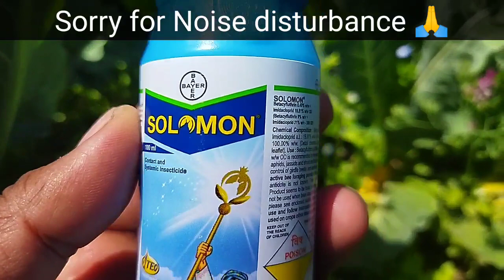Cauliflower insect control | How to control Insect in cauliflower | Ful gobhi me kit niyantran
cauliflower insect control
cauliflower insect control kaise kren
full gobhi me kit niyantran kren
gobhi me diamond back moth ko kaise control karen
gobhi me kit prabhandhan kaise kren
diamond back moth insect control
how to control diamond back moth
best insecticide for cauliflower
gobhi ke liye best kitnashak
gobhi me kit niyantran dawai
insect control in agriculture
insect control in cauliflower
insect control in ful gobhi
syngenta ampligo insecticide
fmc coragen insecticide
imidacloprid insecticide
how to control insect in cauliflower